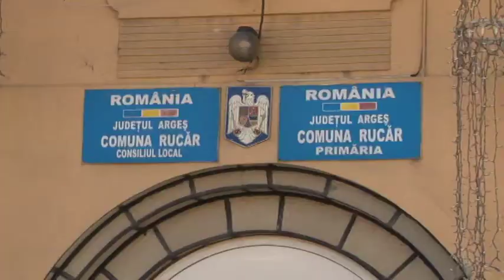jurnal musceltv 15 09 2017 proiecte la rucar ionel dulama razvan grigore